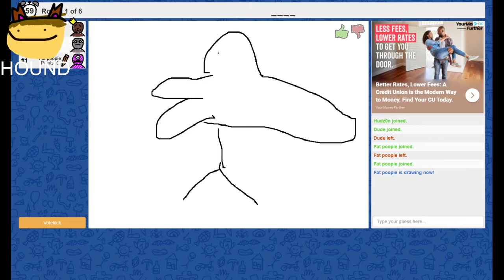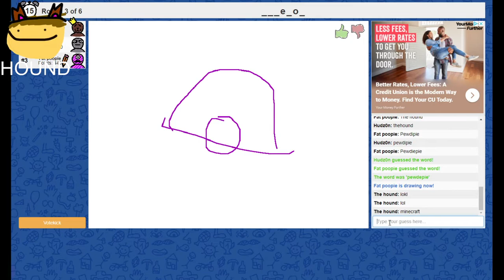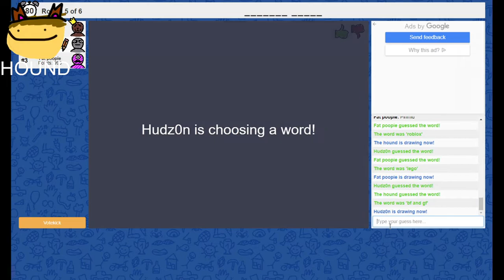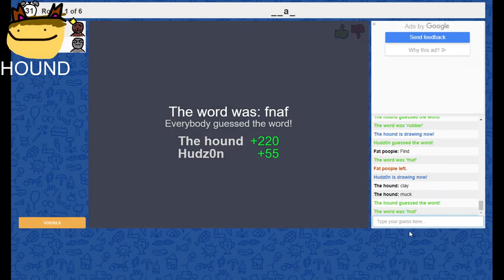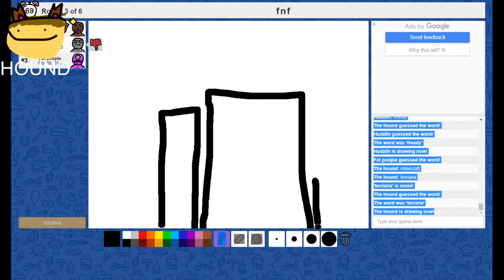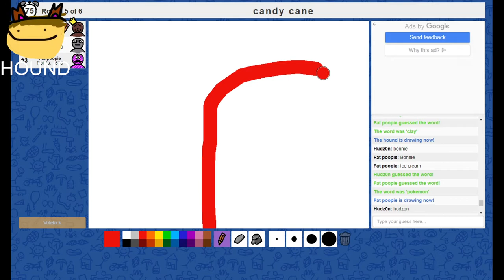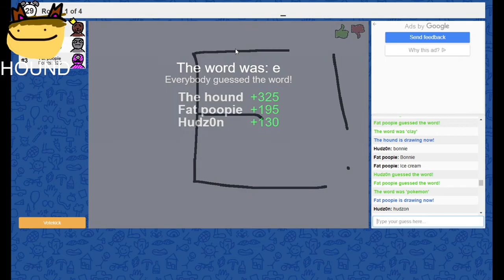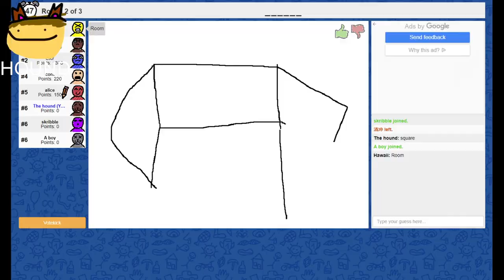Trolling Fat burrito in skribl.io (with Hudz0n gaming vidz and fat burrito)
Enjoy the vid. This was very fun to record and hoped you enjoyed it and liked and subbed.